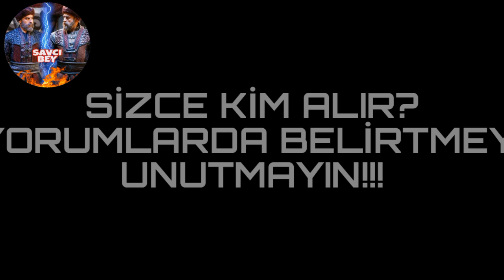Baturalp Bey VS Berke Han